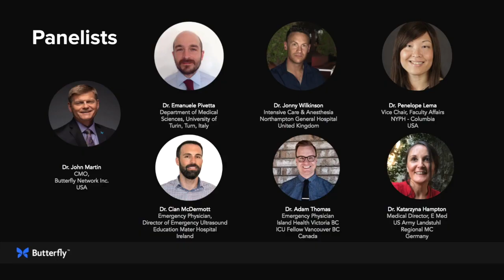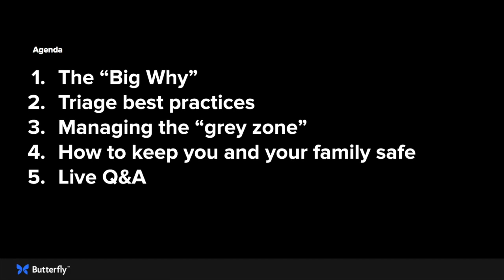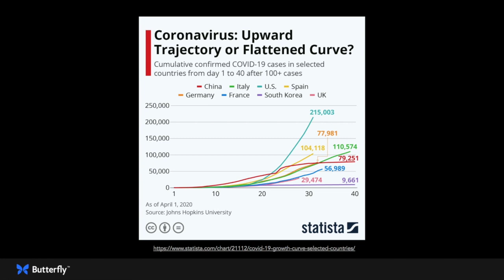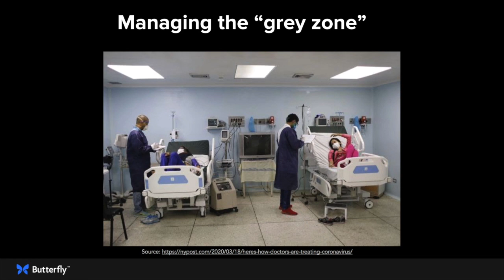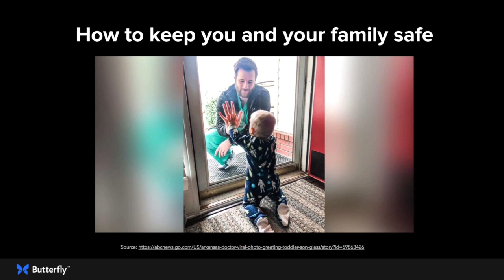Lessons from the COVID-19 Front Lines: A Global Perspective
Physicians from Europe and the United States share personal stories, best practices, and advice for managing changing landscape in the midst of the Covid-19 pandemic.